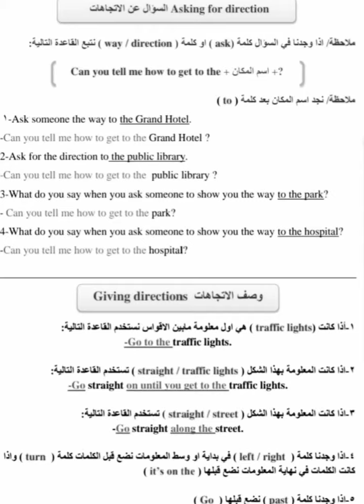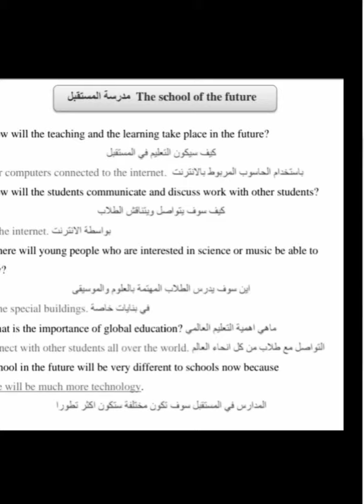مهمة جدا (unit 5)اللغة الانكليزية ثالث متوسط